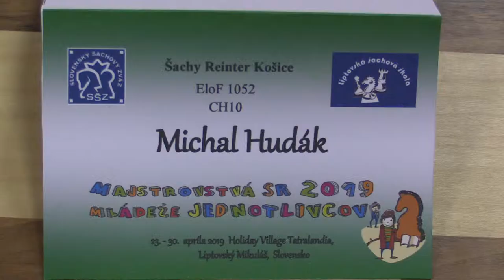CH10 7.13. Pápay Aurel - Hudák Michal 0 - 1